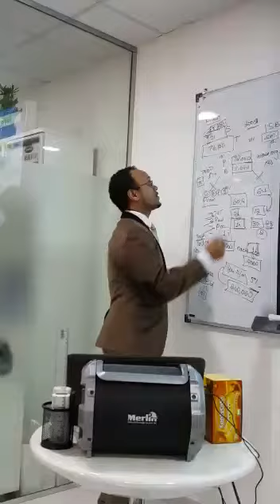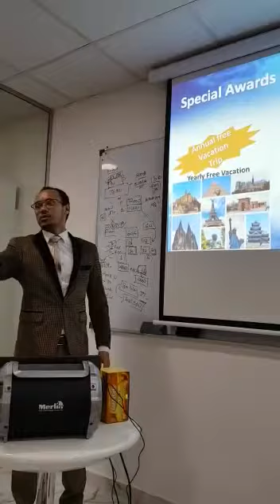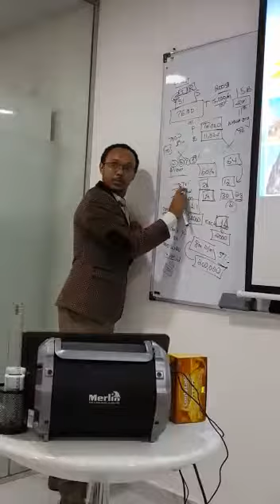Orientation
Opp in mlm